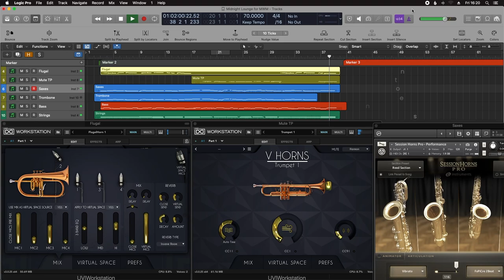Smooth Jazz feat. V Horns by Acoustic Samples, Session Horns Pro, Modern Scoring Strings, Trillian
I wrote this little piece to showcase the V Horns flugelhorn horn and trumpet (with harmon mute). I particularly like the way they respond to pitch-wheel movement which sounds very natural.
I'm also in love with the sordino ensemble patch on Modern Scoring Strings which is so lush!